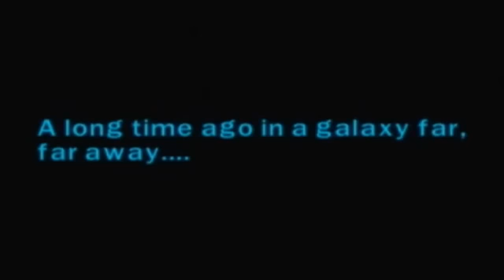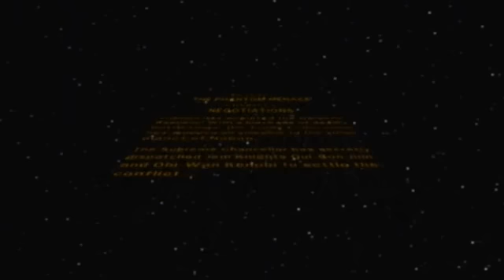Let's Play Lego Star Wars The Complete Saga Part 1: Negotiations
Episode One, The Phantom Menace, Chapter 1.

There is conflict on the planet of Naboo. As Qui-Gon Jinn and Obi Wan Kenobi, we must head to the planet's surface and try to resolve this conflict.

Along the way I'll explain the basics, goals for the game and have fun playing with some legos. Let's become True Jedi's together!!

Please note that this lp is apready completed, there will be no going back for items missed, I'll talk through some cutscenes, use 'extras' much later that will not be taken off and reference the movies.